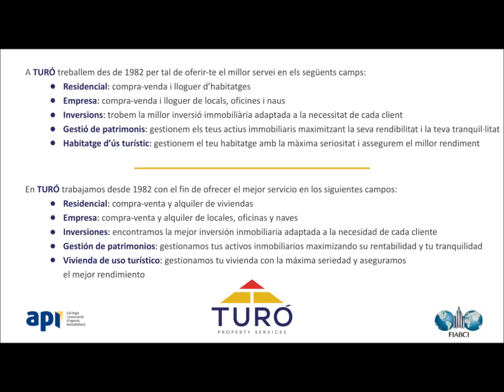Venta Ático en Barcelona - Espacioso ático-duplex en Balmes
Espacioso ático-duplex de 85m2 en Balmes cerca de